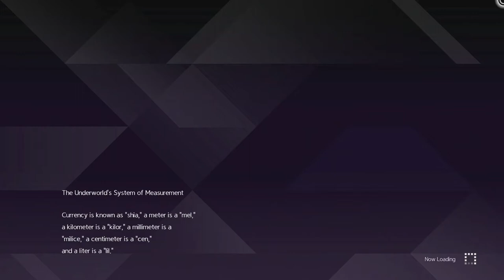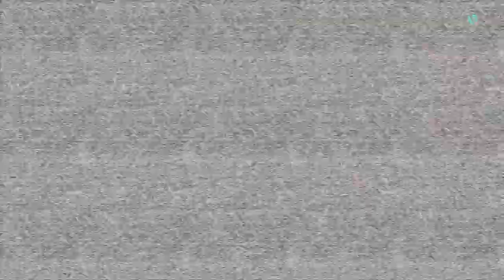Finding Medina Orthinanos and Camping with her !!!!!(Sword Art Online Alicization Lycoris part 3}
Hello Guys Otaku Here !. If you liked my video leave a like this beautiful game is based on Sword Art Online Alicization .and the visuals are Breath Taking .

OTAKU Signing OFF !BYE